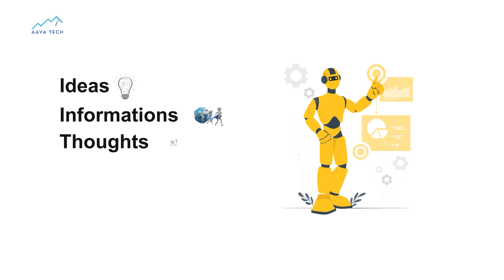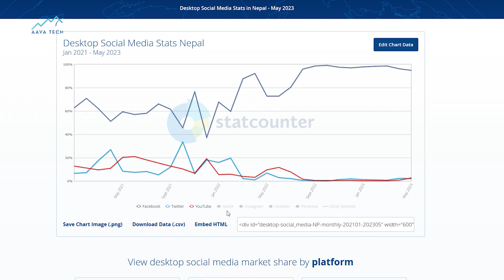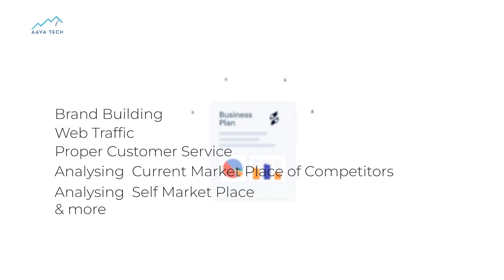Social Media Marketing | Social Media Marketing भनेको के हो | Aava Technology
What is Social Media Marketing (SMM)/Social Media Marketing भनेको के हो? | All about Social Media Marketing |
Curious to know about Social Media Marketing, what its benefits, how it can help you or your business grow? Watch this video from Aava Technology
In its simplest form, social media marketing is the process of gaining traffic or attention to your business through social media websites. Social media marketing involves activities like posting updates, images, videos, and different content that drives audience engagement. For people who want faster engagement and bigger target audience, social media marketing offers paid social media advertising too.  It is one of the most powerful tools for businesses to reach current and potential customers. Moreover, it simplifies a problem that traditional platforms like traditional print ads and TV commercials were never quick to solve.
सोशल मिडिया मार्केटिङ भनेको सामाजिक मिडिया वेबसाइटहरू मार्फत तपाईंको व्यवसायमा ट्राफिक वा ध्यान प्राप्त गर्ने प्रक्रिया हो। सोशल मिडिया मार्केटिङले अपडेटहरू, छविहरू, भिडियोहरू, र दर्शकहरूलाई संलग्न गराउने विभिन्न सामग्री पोस्ट गर्ने जस्ता गतिविधिहरू समावेश गर्दछ।